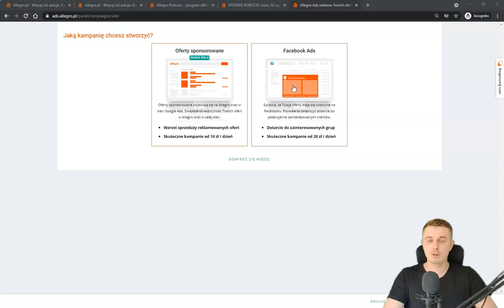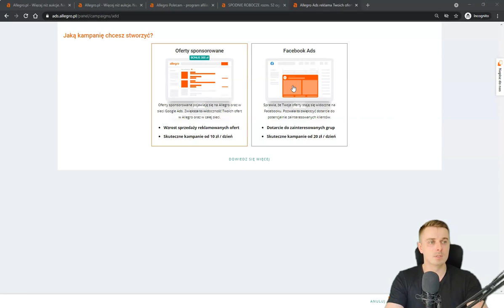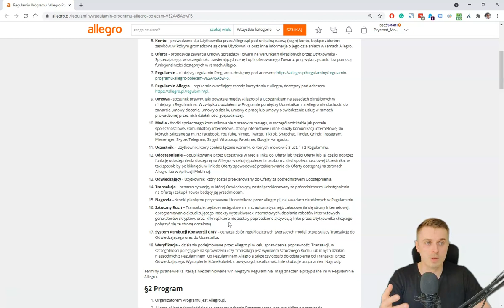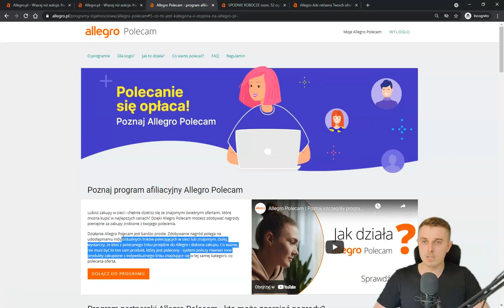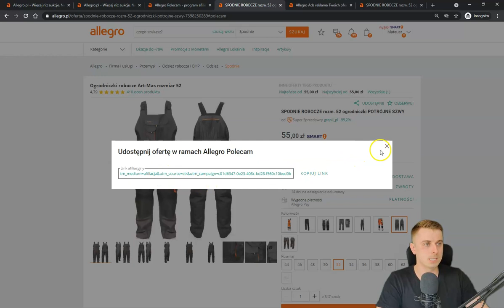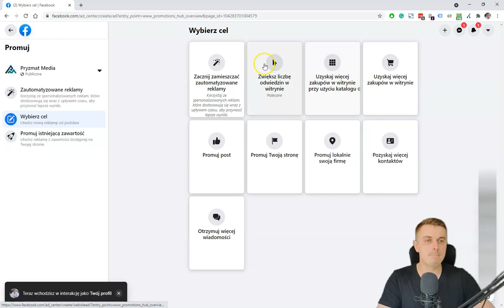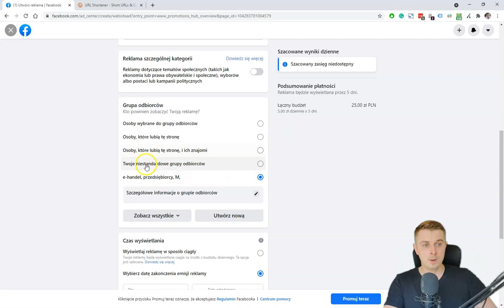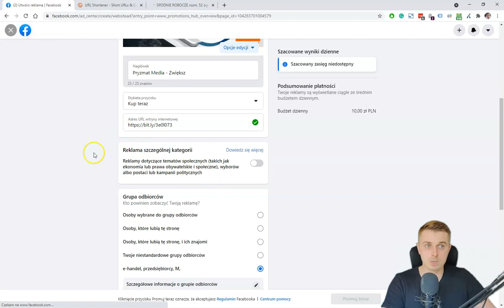Reklama na Allegro, której nie przewidziało Allegro - 4 techniki reklamy ofert na Allegro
Wejdź do TOP 10 sprzedawców. Z linku poniżej pobierzesz listę 15 elementów, które łączą oferty tych, którzy sprzedają najwięcej:

Nasi klienci zarabiają albo nie płacą. Jeżeli jesteś zainteresowany współpracą z gwarancją efektu, napisz do nas. Więcej informacji na stronie: